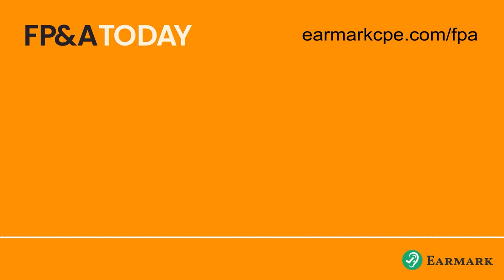How to improve your Excel skills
In this special FP&A Today episode, Paul is  joined by three Excel experts whom Microsoft has recognized as Most Valuable Professionals (MVPs). Learn why it is important to up your Excel game and how you can do it. Below check out offers (saving $$$) from our MVPs exclusively for listeners of FP&A Today.

Get all your questions about Excel answered by the expert panel:

George Mount, Founder Stringfest Analytics
Celia Alves, CEO, Solve and Excel Consulting
Mark Proctor, Excel Off The Grid

In this special episode:

Our MVPs on when Excel first emerged as a difference-maker in their lives
George Mount on the failure of finance to adapt to technology
The challenge of finance teams descending to the lowest common Excel skill set
The untapped power of PowerQuery and where to start
The power of prepping your data properly
Python vs Excel
Automating Excel reports using Python
How to deal with tricky Excel issues
Will Excel go extinct with the rise of AI
The thing that you absolutely could not live without in Excel

Connect with George Mount

Connect with Celia Alves

Connect with Mark Proctor

Special Offers Exclusively for FP&A Today listeners

1) George Mount

2) Mark Proctor

is an exclusive offer for our training academy to the listeners of FP&A Today - 30-day full access trial for $1, followed by a $100 annual discount. This is valid until 31 May.

Excel Off the Grid

3) Celia Alves

Celia offers an online course about automation of Excel Reporting procedures. Check out the special FP&A Today discount

(valid up to June 4, 2023).

YouTube video of today's episode

Follow Paul Barnhurst on LinkedIn

Follow Datarails on LinkedIn

Datarails is the financial planning and analysis platform that automates data consolidation, reporting and planning, while enabling finance teams to continue using their own Excel spreadsheets and financial models.